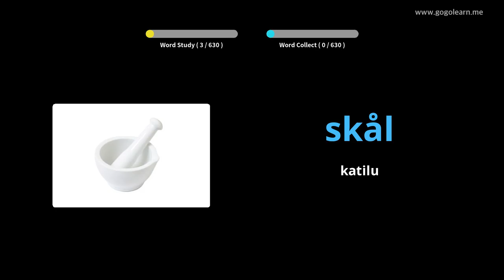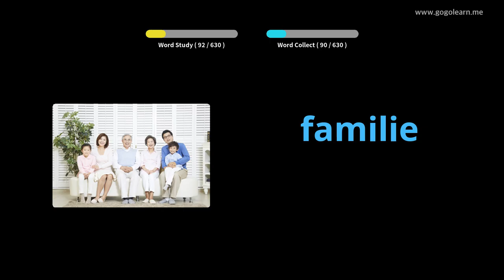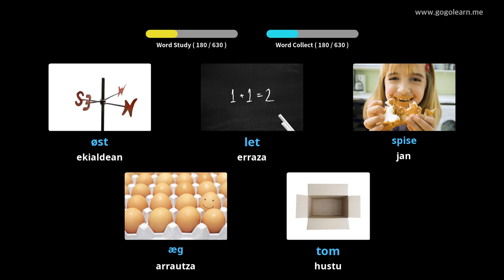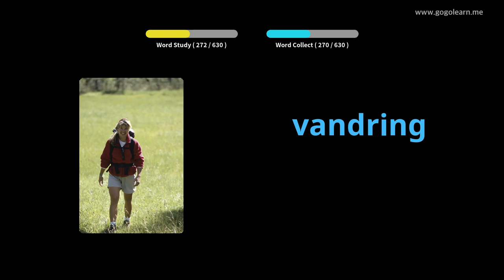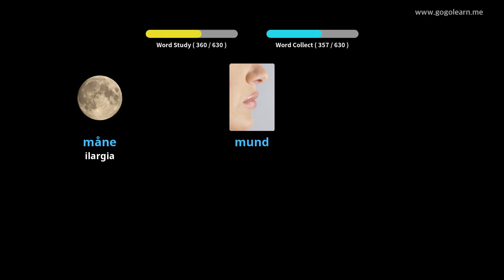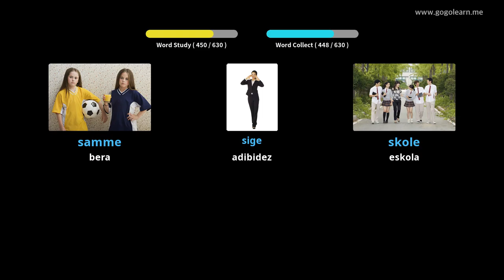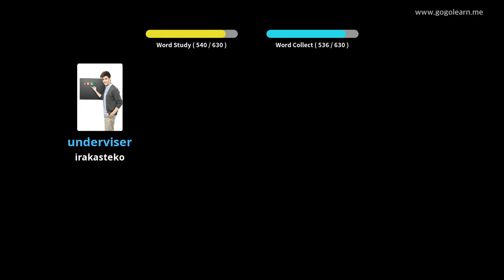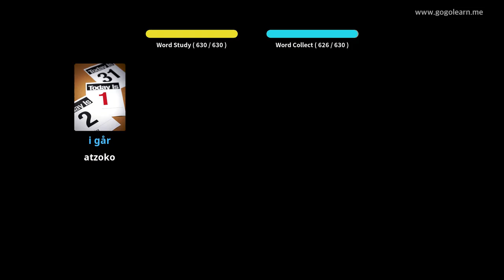Ikasi Danimarkako irudiekin | Danimarkako Hiztegia haurrak | Golearn